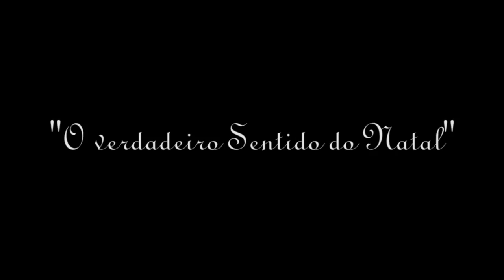O Verdadeiro Sentido do Natal - Grupo MALV de Teatro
Registre o seu momento...
Eventos em geral (15 anos, formaturas, recepções, etc.)
Serviços como: Edição, fotos, vídeos, clipe de fotos, entre outros.
Curta nossa fan page e contate-nos.